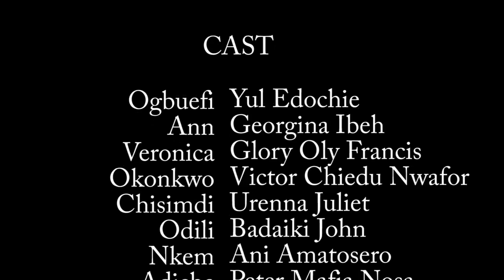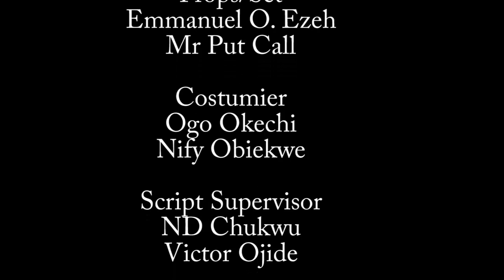2023 The Ghost Wife Full Movie- New Movie Hit Yul Edochie & Georgina Ibeh 2023 Latest Nigerian Movie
Of all the relationships in marriage or family life, the one between mother-in-law and daughter-in-law is often the most tenuous one. This movie centers on the travail of a beautiful woman in the hands of her mother-in-law after refusing to join their secret coven. Watch and events unfold.

STARRING: Yul Edochie, Georgina Ibe, Shaggy Bes, Urenna Juliet, Ani Amatosero, Opara Susan, Glory Oly Francis, Victor Chinedu Nwafor.
PRODUCED BY: Sunday Nnamali.
DIRECTED BY: Fidelis Okoh.
EDITOR: Joseph Ajino.
POST PRODUCTION: Doves Paradise Studio.
COMPANY: Social Movies.